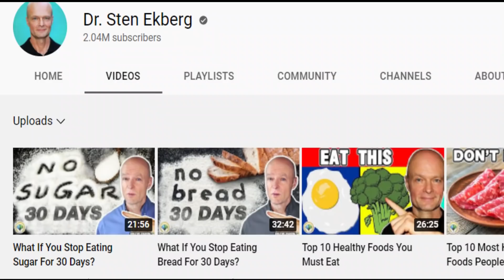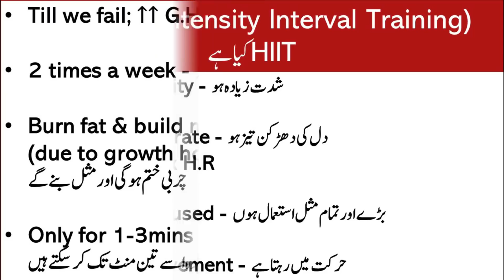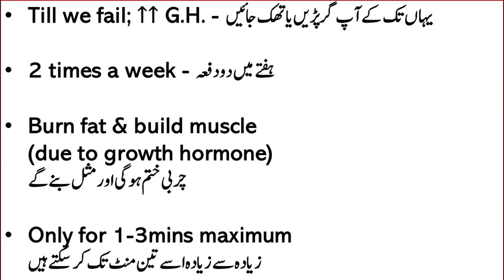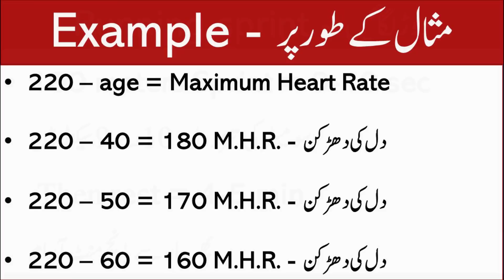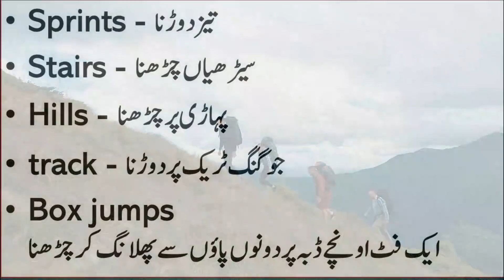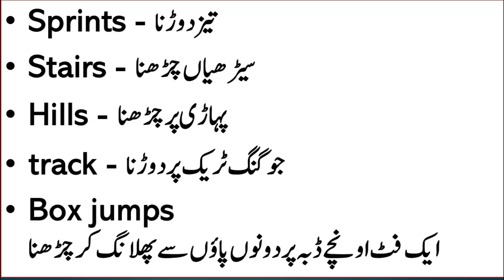2 Minutes Exercise to loose Belly Fat at Home - HIIT | Lecture 179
best exercise for belly fat
how to lose belly fat fast
exercise to lose belly fat
pait kam karne ka tarika
exercise karne ka tarika
pait kam karne ki exercise
exercise to loose weight
loosing belly fat
belly fat exercise
exercise for slim belly
2 minute exercise for flat belly
Video Links